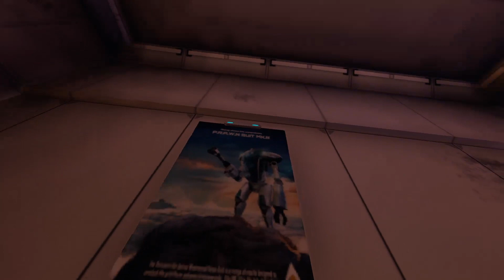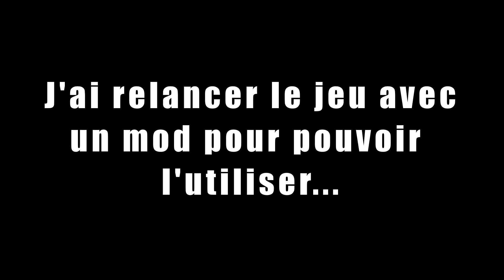Les Easter Eggs de Subnautica !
Salut tout le monde aujourd'hui on se retrouve pour découvrir les nombreux Easter Eggs de Subnautica !